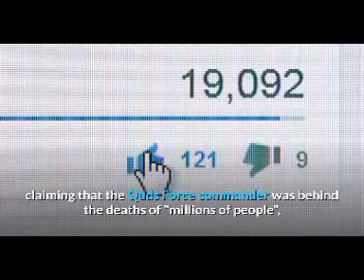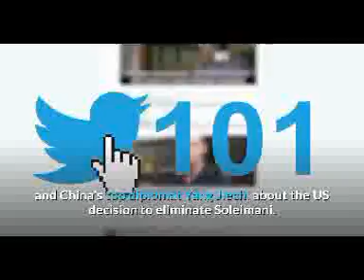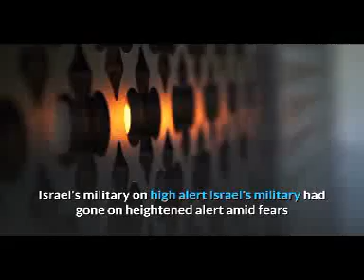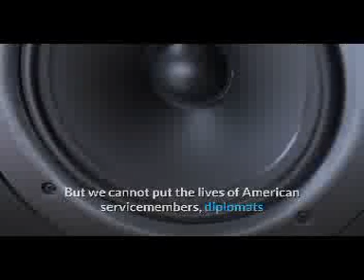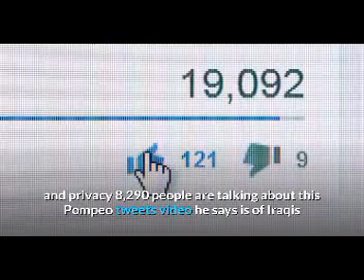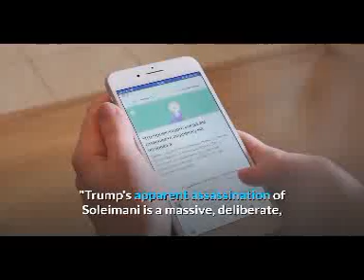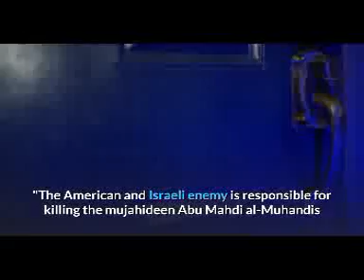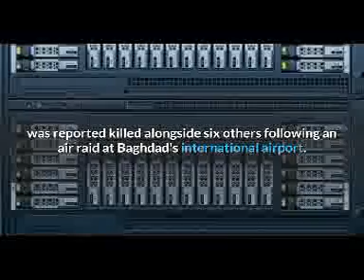US Iran tensions after Soleimani killing All the latest updates Best Data for you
Friends In This Channel You Watch Informative videos And Historic Data.